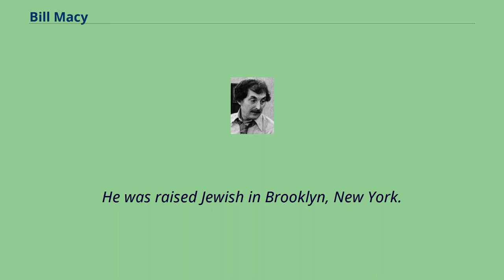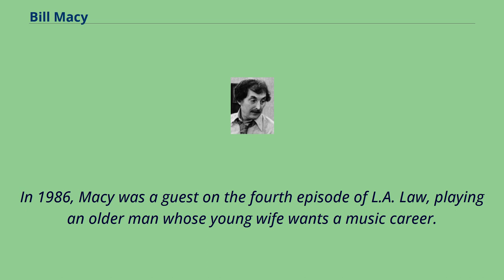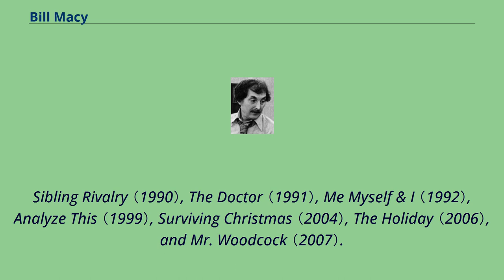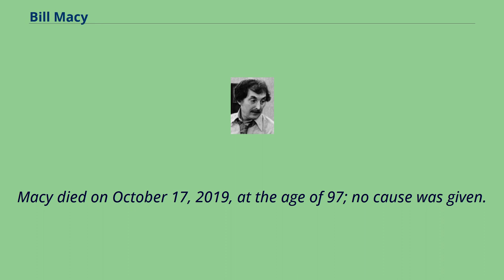Bill Macy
People_from_Revere,_Massachusetts
20th-century_American_male_actors
Wolf Martin Garber （May 18, 1922 – October 17, 2019）, known professionally as Bill Macy, was an American television, film and stage actor, best known for his role in the CBS television series Maude （1972–78）.
Macy was born in May 1922 in Revere, Massachusetts, to Mollie （née Friedopfer; 1889–1986） and Michael Garber （1884–1974）, a manufacturer.
He was raised Jewish in Brooklyn, New York.
He worked as a cab driver for a decade before being cast as Walter Matthau's understudy in Once More, with Feeling on Broadway in 1958.
He portrayed a cab driver on the soap opera The Edge of Night in 1966.
Macy was an original cast member of the 1969–1972 Off-Broadway sensation Oh! Calcutta!, performing in the show from 1969 to 1971.
He later appeared in the 1972 movie version of the musical.
Of appearing fully nude with the rest of the cast in the stage show, he said, "The nudity didn't bother me. I'm from Brooklyn." Macy performed on the P.D.Q. Bach album The Stoned Guest （1970）.
Appreciating Macy's comedic skills off Broadway, Norman Lear brought him to Hollywood, where he first got a small part as a police officer in All in the Family.
He was cast in the role of Walter Findlay, the long-suffering husband of the title character on the 1970s television sitcom Maude, starring Bea Arthur.
The show ran for six seasons from 1972 to 1978.
"He was a rare and great comic actor. There was only one Bill Macy." — Norman Lear Strangers on the street often called him "Mr. Maude", consoling him for having such a difficult wife.
"I used to tell them that people like that really existed," Macy explained.
In 1975, Macy and Samantha...